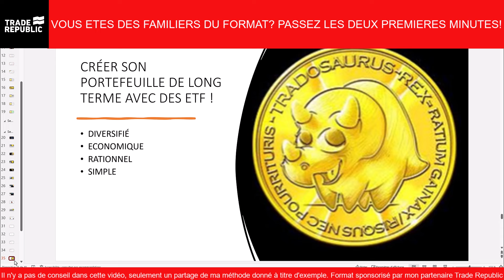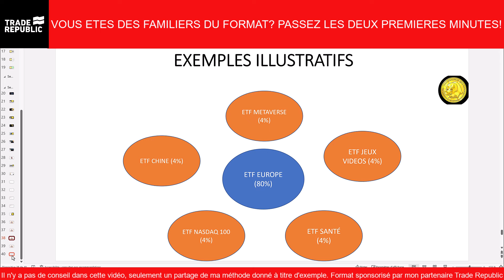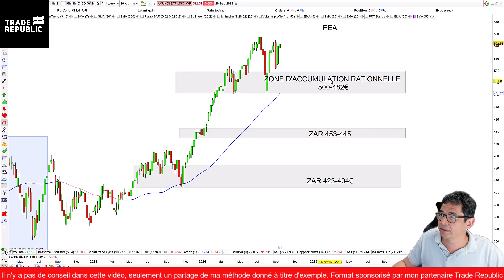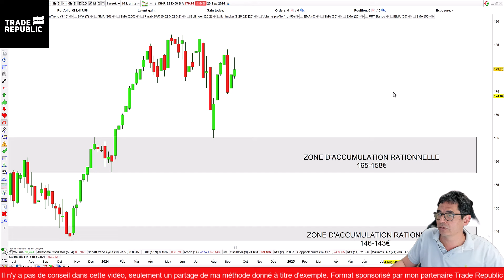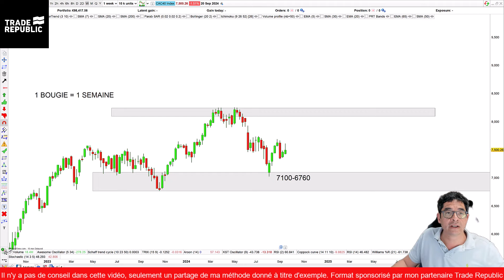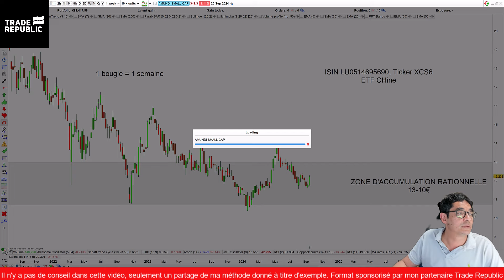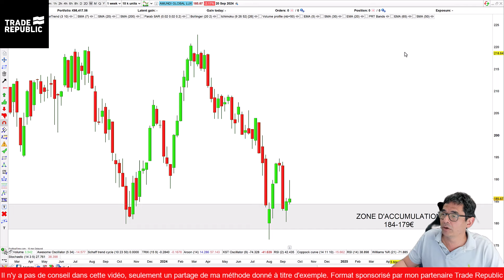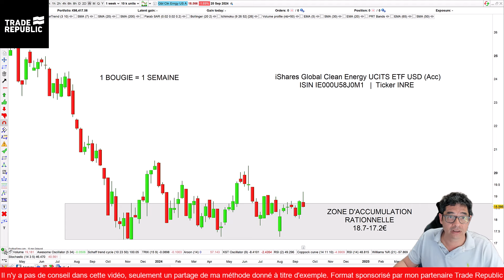Une retraite précoce et plus confortable grâce aux ETFs (21/09/24)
🛑 Investir pour 0€ par transaction et 3.50% d'intérêt sur vos liquidités? Mon partenaire investissement est Trade Republic! (code parrainage et avantages: 7050tmsq)

00:00 Présentation de la méthode
02:10 ETFs coeur de portefeuille
06:15 ETFs satellites ou de conviction